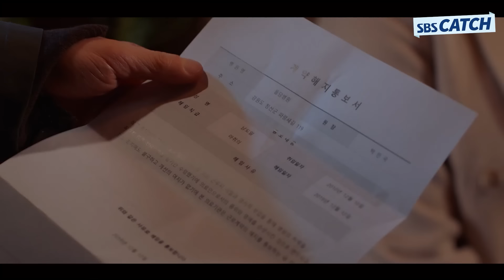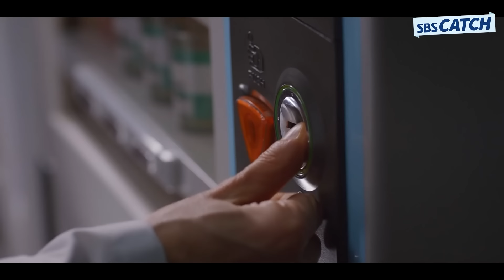＂인생이라는 거 나의 선택의 문제거든..＂ 인생에 도움이 되는 김사부 명대사 모음 2편👍.ZIP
다시보는 〈낭만닥터 김사부2〉 명대사 모음
＂인생이라는 거 나의 선택의 문제거든..＂
인생에 도움이 되는 김사부 명대사 모음 2편👍.ZIP